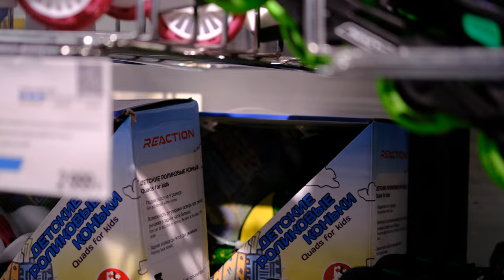VLOG:Уговорили родителей купить каждому самокат Велислава осваивает фигурное катание 🛴Scooter party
На улице потеплело, самое время поехать всей семьей на площадь, чтобы погулять. Но как-то скучно гулять просто так, уговорили родителей зайти в Спорт Мастер, чтобы купить что-нибудь интересное!

It's warmer outside, it's time for the whole family to go to the square to take a walk.  But it's somehow boring to walk just like that, they persuaded their parents to go to the Sports Store to buy something interesting!

LifeStyle